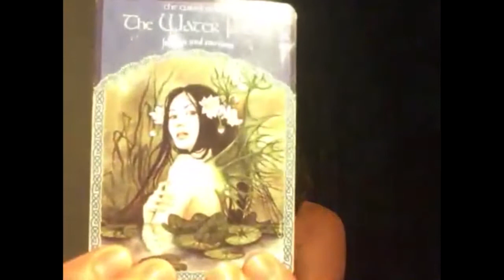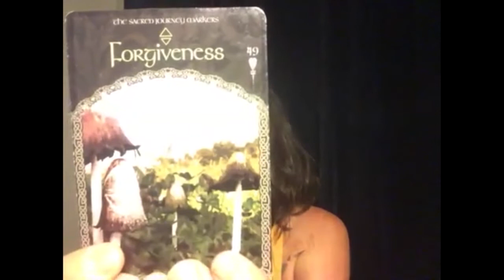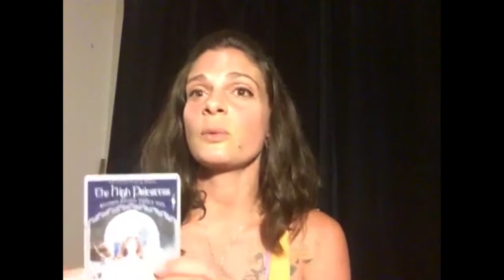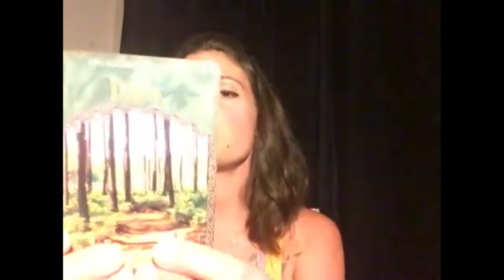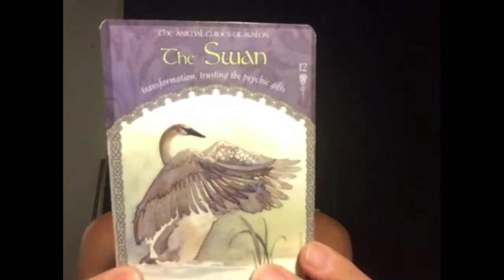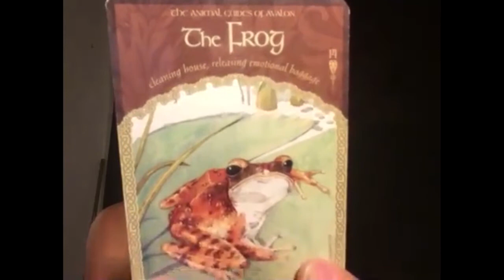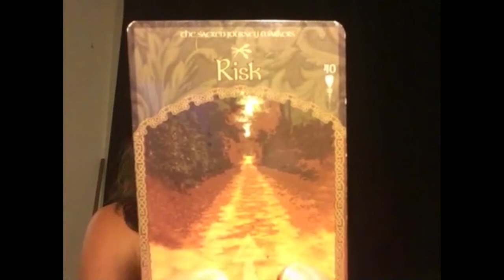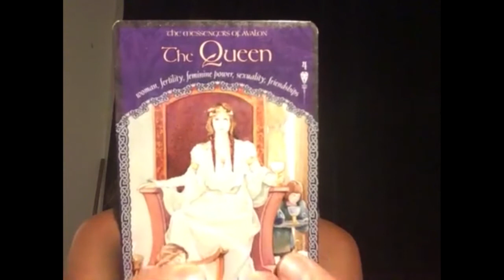Saturn Trine Uranus - The Weekly Astrological Message with Boaz Fyler 4-11 Nov 2017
Guest star - Erika Reaven!

What is this week like? Which days are more sensitive, and which are great for starting something new?

Evolutionary Astrologer Boaz Fyler presents a practical and concise astrological briefing on the celestial weather laced with messages from the heart. This video's aim is to assist you in moving through this week more positively.